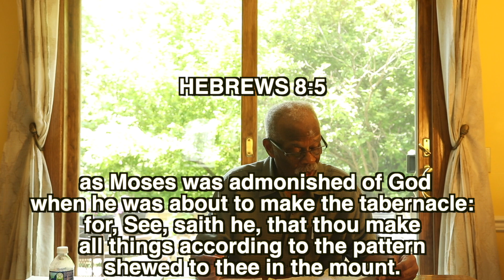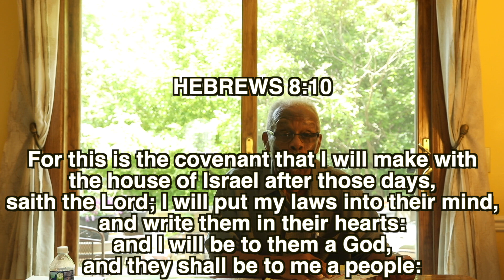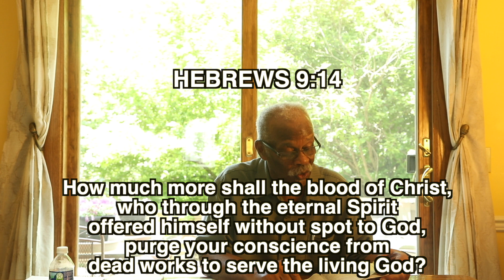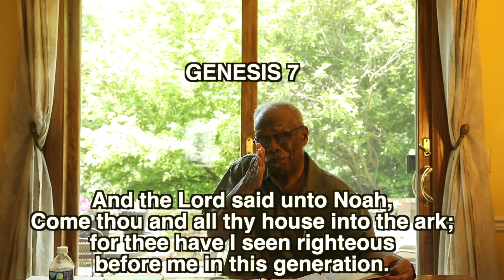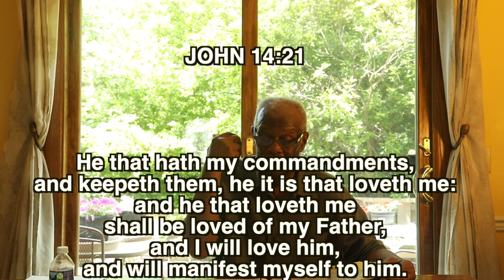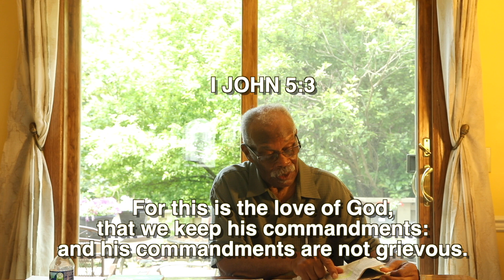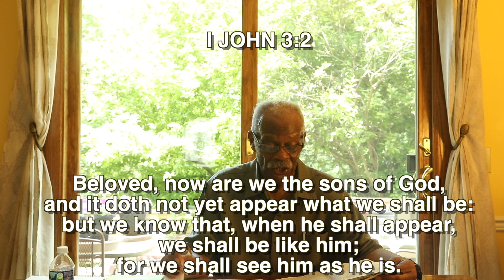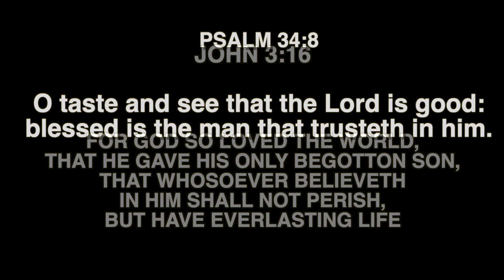A Word From Our Pastor - Week 9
A Word from our Pastor, Rev. Robert Thornton